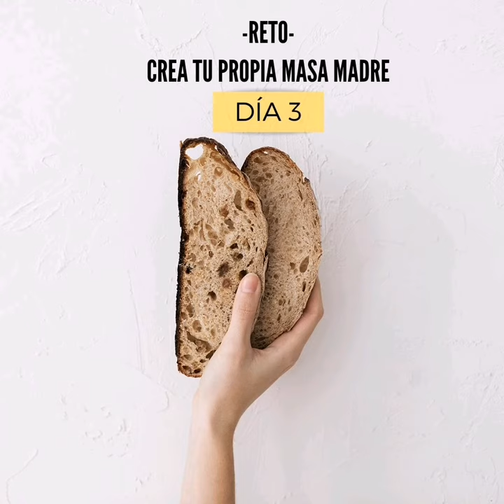Haz tu masa madre desde cero: día 3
Seguimos con el proceso de crear nuestra primera masa madre. En este vídeo te explicamos qué hacer en el tercer día, cómo debemos encontrar nuestra masa, qué aspecto ha de tener, etc